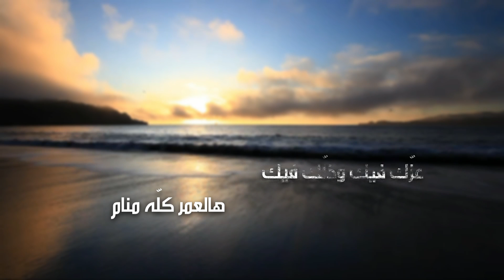يا روح لا تحزني (شارة مسلسل نهاية رجل شجاع)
تأليف موسيقي : طارق ناصر